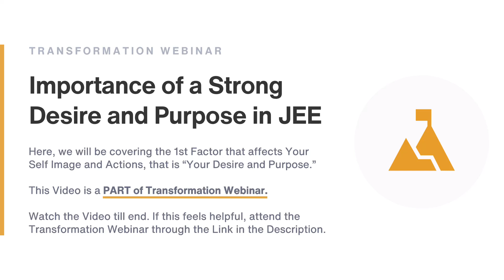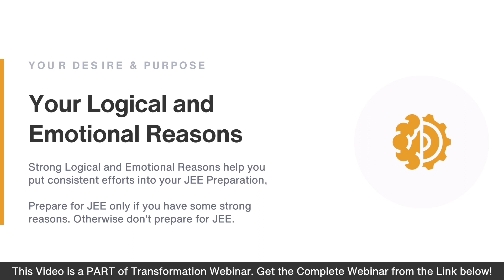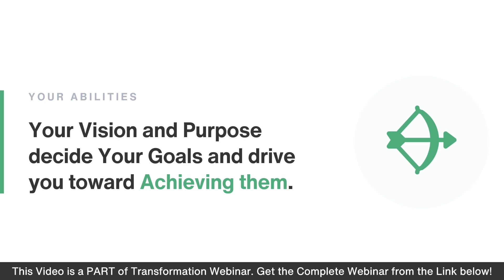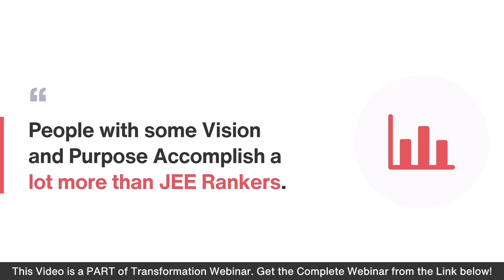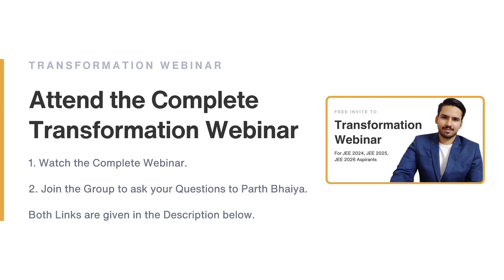Lack of Consistency will Never be a Problem after THIS | Transformation Webinar